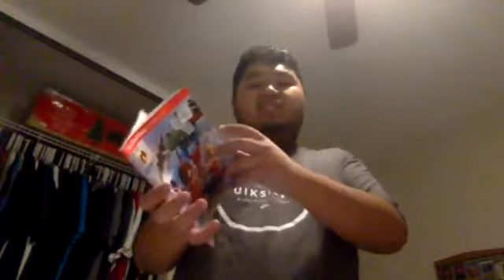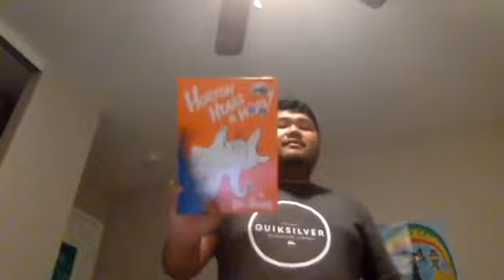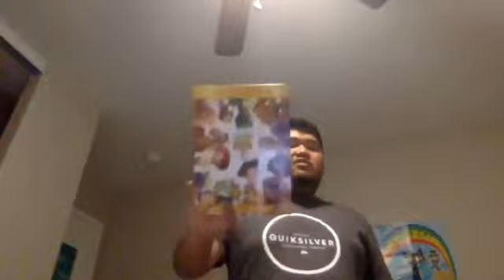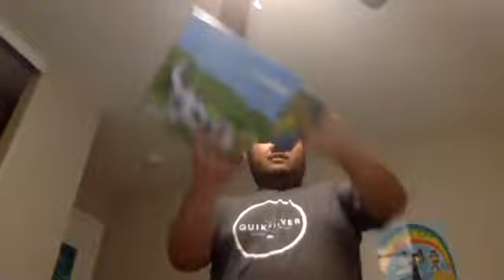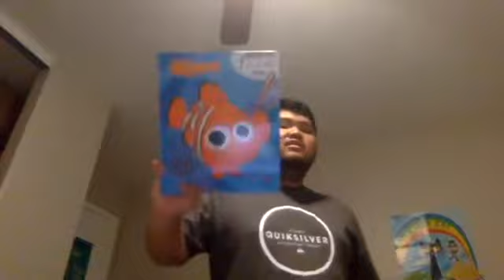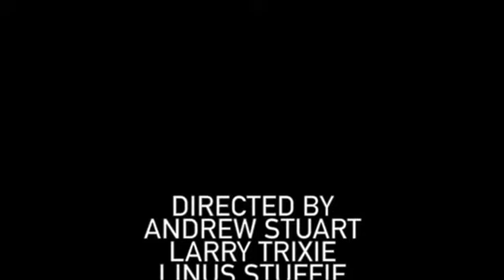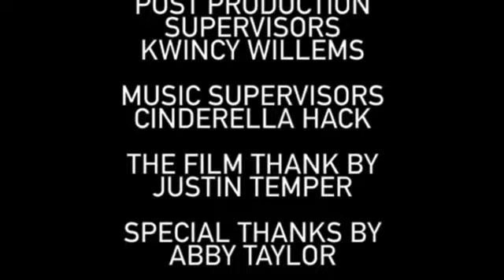NEW Short Kobe and iPad Maybe Stuff Ender’s Smell (2019, 2023)